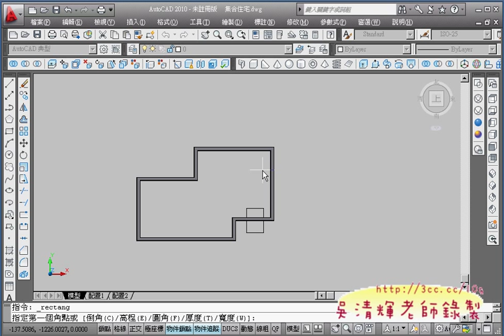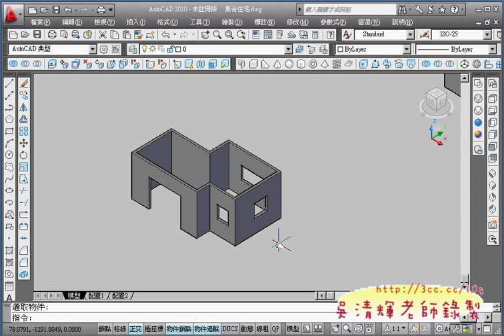09_在牆壁上挖出窗戶.avi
01_3D鏡射練習
02_3D鏡射練習
03_按拉與擠出練習
04_比較按拉與擠出不同
05_聯集&差集&交集
06_聚合實體畫牆壁
07_在牆壁上挖出大門
08_在牆壁上挖出窗戶
09_在牆壁上挖出窗戶
10_將房屋變成大樓
11_大樓變社區
12_增加材料說明
13_金字塔繪製
14_金字塔繪製